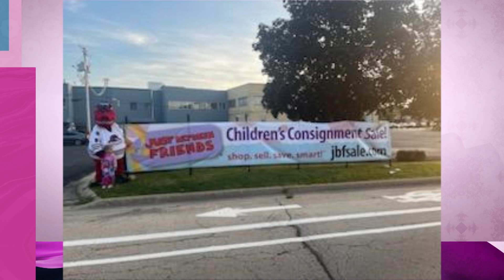Check out Rockford’s Best Pop-up Children’s Resale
David and Tammy McDaniel from Just Between Friends is a place where you can get some amazing items at 50-90% retail price. Their next sale is coming up next week from March 22nd- March 25th at 4021 Morsay Dr in Rockford. Just Between Friends believes that “families shouldn’t have to sacrifice quality or spend all their time at garage sales to find deals.” That’s why they created a one stop shopping experience. They have everything from clothes, toys, games, and more.